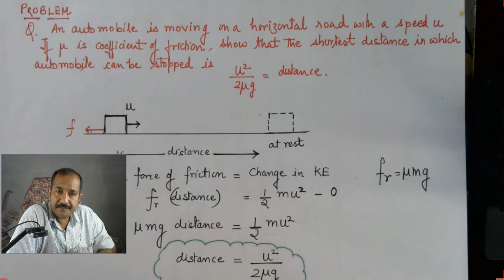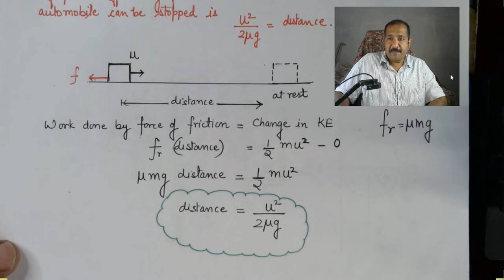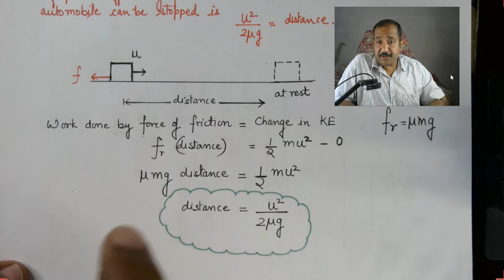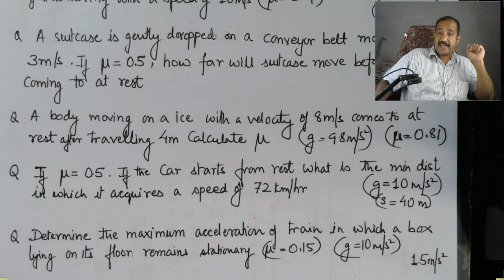PYQ NCERT FRICTION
ENERGY METHOD